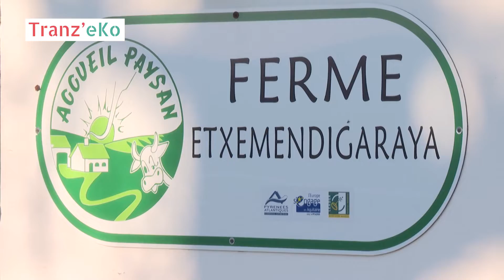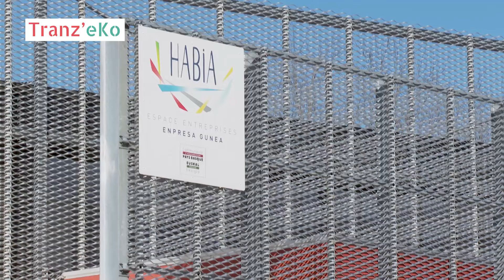TRANZ'EKO K CARAVANNE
Missionné par l’ADEME Nouvelle-Aquitaine pour mobiliser la société civile dans la transition écologique & énergétique et l’innovation sociale, le Conseil de développement du Pays Basque (CDPB) a animé le dispositif Tranz’eKo de 2019 à 2021. K-caravane fait partie des projets de TEE du Pays Basque qui viennent répondre aux nouveaux besoins de la société, et qui ont pu bénéficier d’un accompagnement spécifique. Retrouvez + d’infos sur le site de K-caravane, constructeur de toilettes sèches modernes, écologiques et adaptés aux besoins de tou·tes